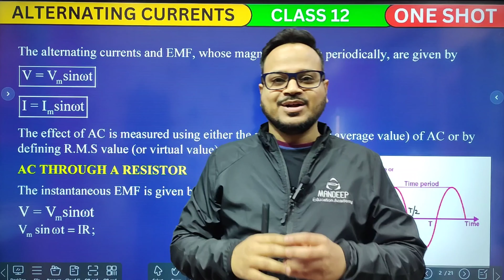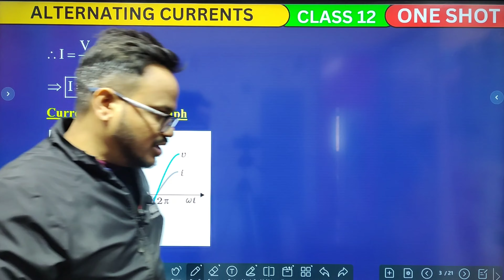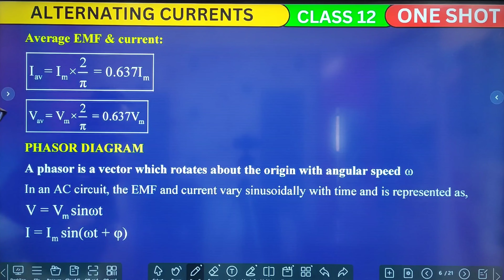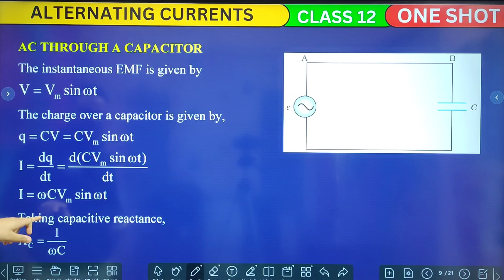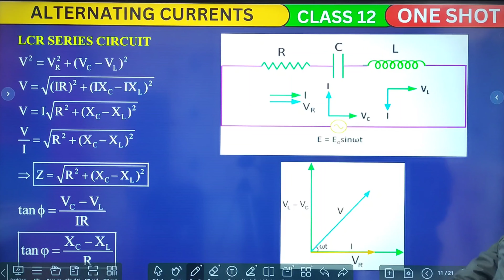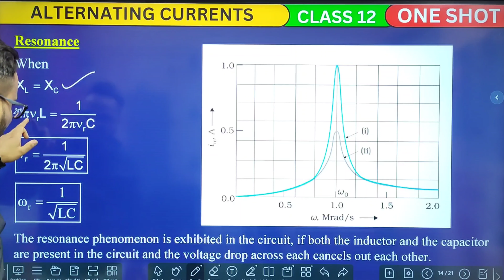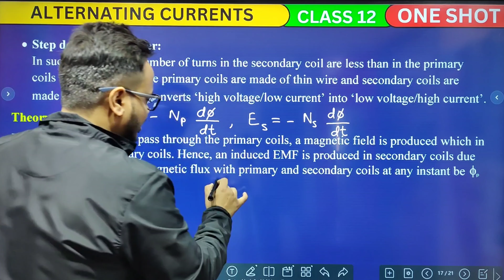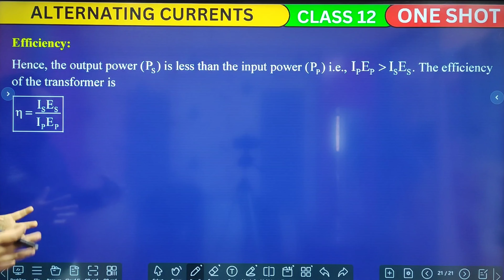Master Alternating Current in Minutes - One Shot Revision - CBSE 2024 12th Physics Quick Guide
Dive into the world of Alternating Current with our power-packed quick revision video, designed specifically for Class 12 Physics students preparing for the CBSE Board Exam 2024! Covering key concepts from Chapter 7 of the NCERT textbook, this video offers a rapid yet thorough overview, ensuring you grasp the essentials in no time. Perfect for last-minute revisions or a quick refresher, it's your go-to resource for acing this critical topic. Alternatinfcurrent Class12Physics CBSE2024 NCERT RevisionMadeEasy QuickRecap PhysicsSuccess BoardExamReady 📚🔌